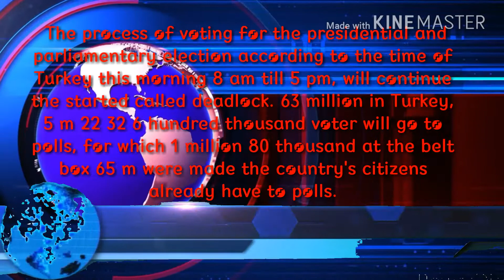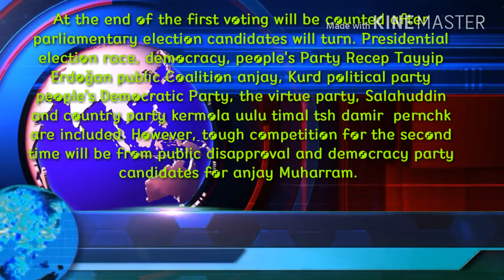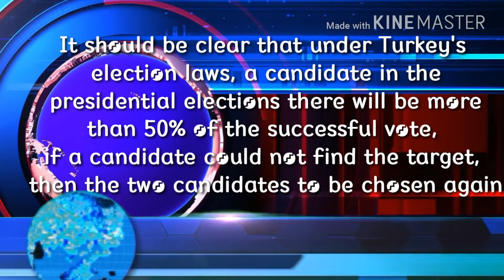ترکی میں پہلی مرتبہ ایک ہی دن صدارتی اور پارلیمانی انتخابات Jun24.2018